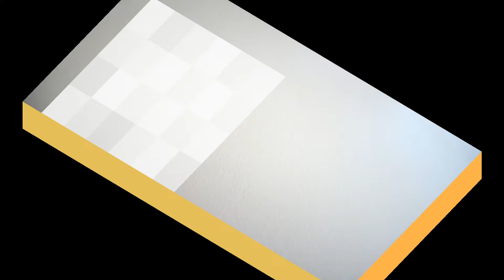臺灣手語語料彙整【早上B】6 142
臺灣手語語料彙整【早上(B)】6-142